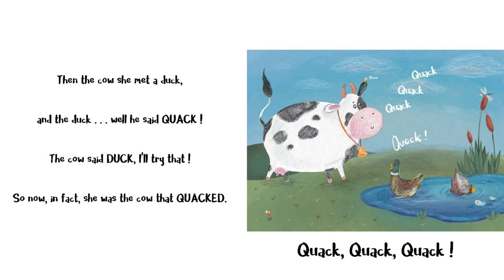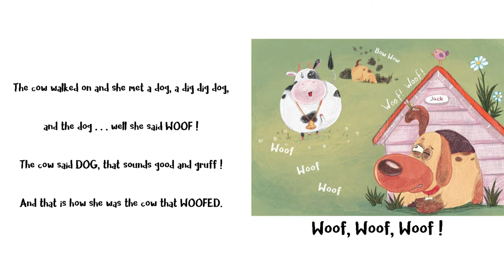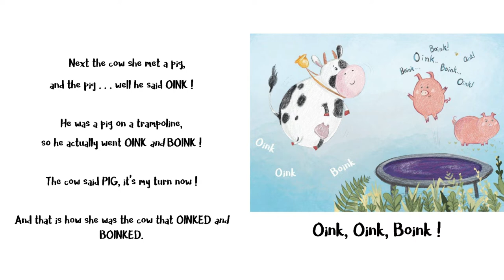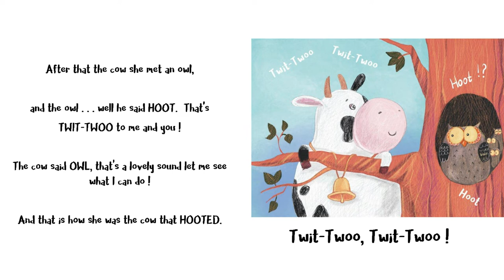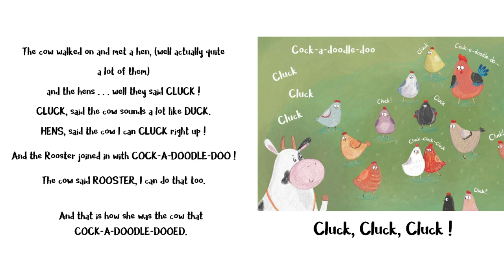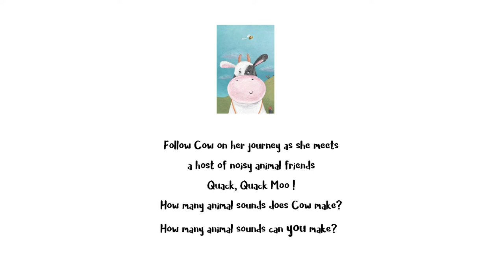The Cow That Quacked by Rebecca Rex - Videobook For Kids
Cows can't quack, can they? Find out in this enchanting videobook for children.

The Cow That Quacked is the charming and best-selling Children's Book by Rebecca Rex.

Follow Cow on her noisy journey as she meets a host of animal friends Quack, Quack, Moo! How many animal sounds does Cow make? How many animal sounds can you make?